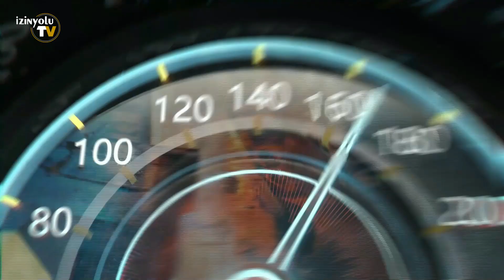izin yolu 2023 - Güncel Yol durumları, Whatsapp Grubumuzdan Aktüel Videolar - sıla yolu 2023 yeni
26-27 Haziran 2023 Whatsapp Grubumuzda yolculuk yapan üyelerimizden aktüel bilgiler.

Değerli İzleyiciler,  Değerli Takipçilerimiz
Whatsapp Grubu için video açıklamasını okuyun lütfen!

Videolar bilgilendirme amaçlıdır, Whatsapp grubumuzdan geldiği için görüntü kalitesinde bozukluk olabilir. Gönderildiği tarihe göre farklı ülkelerden sırası ile devam eder. Yol tarifi videosu değildir.

Bizlere destek olmak için kanalımızı takip edin lütfen

📌Whatsapp İZİN YOLU grubuna katılarak 7/24 Adminlerimiz sizi takip edecek, yol durumu, gümrük kapıları, ülkeler hakkındaki son durumları, konaklama, Araç arıza ve diğer konularda anında yardımcı olacaktır.